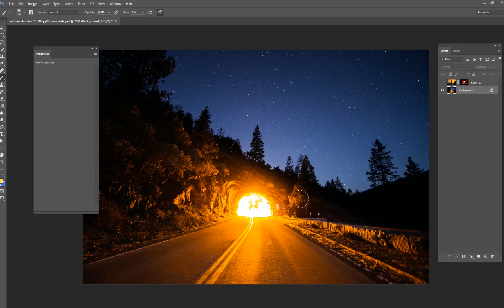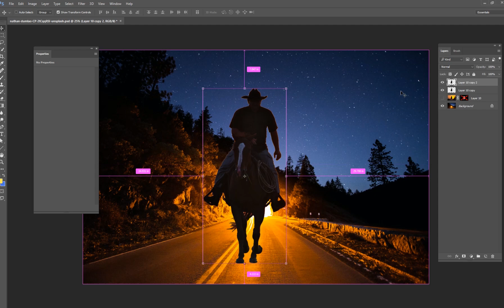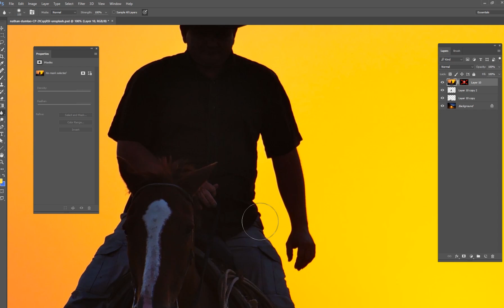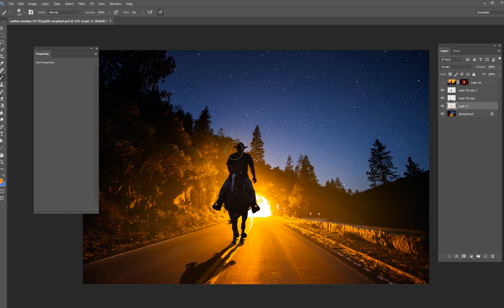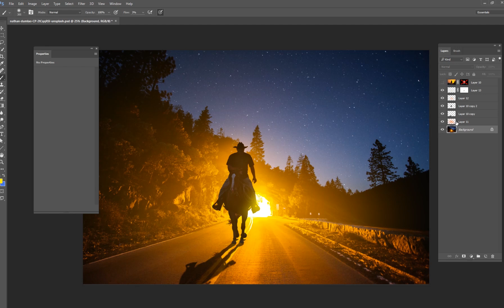Photoshop Tutorial - Simple Composite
Welcome to my newest training series! I will be posting 1 new photoshop tutorial EVERY day for the month of June. I hope you are able to learn something from these short tutorials, and use these techniques with your own artwork.